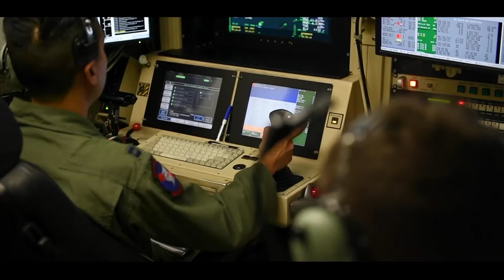49th Wing Mission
HOLLOMAN AIR FORCE BASE, NM, UNITED STATES, 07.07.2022

The 49th Wing, located on Holloman Air Force Base, New Mexico, is the U.S. Air Force's premier flying training wing for F-16 Viper and MQ-9 Reaper aircrew. Over 100 F-16 pilots and 700 MQ-9 pilots and sensor operators graduate from the wing's six formal training units annually.

Video by Tech. Sgt. BreeAnn Sachs
49th Wing Public Affairs